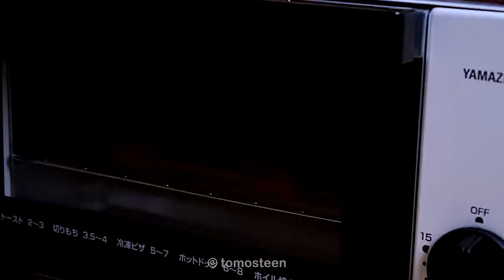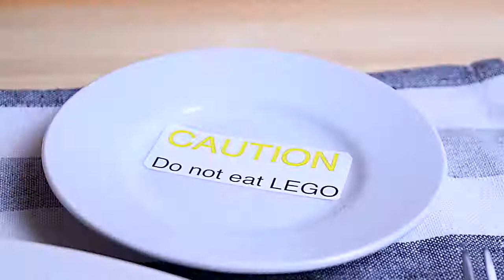Top Stop Motion Cooking & ASMR #5